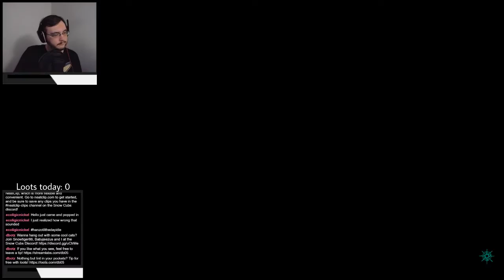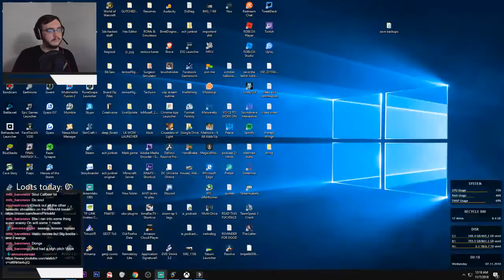Sea of Thieves w/ Mixer Friends | Stream VoD (11/6/2018)